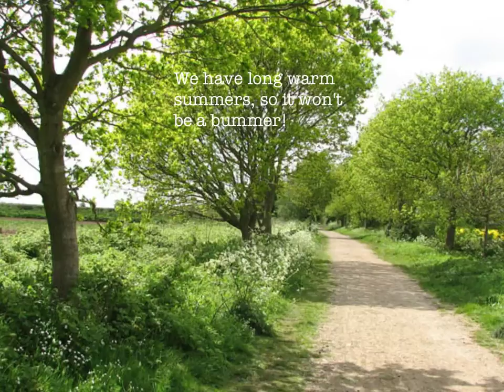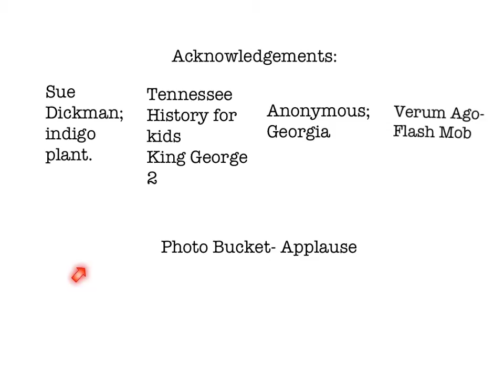Georgia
social studies sean and kyle